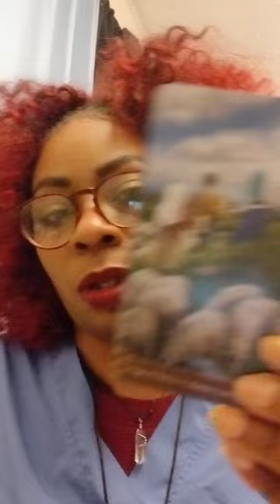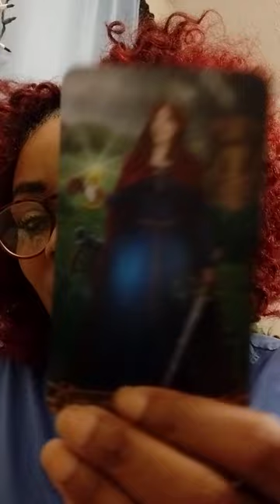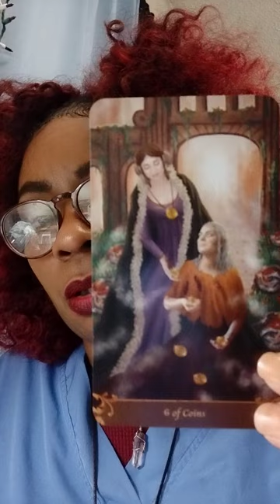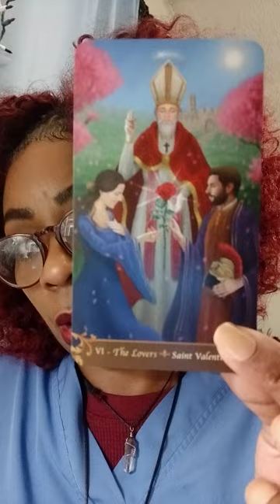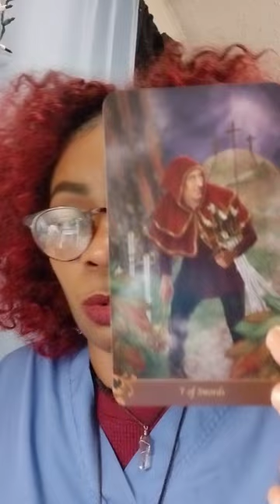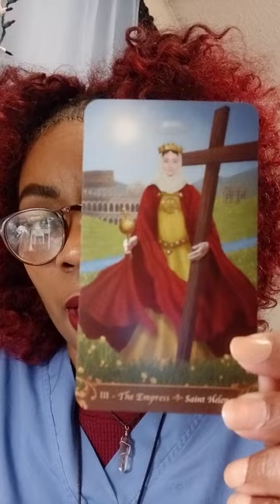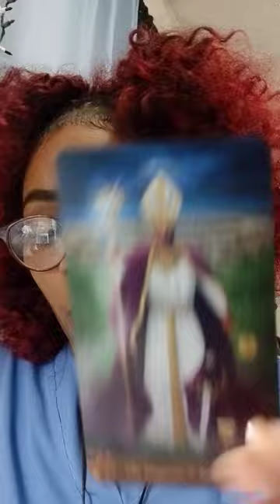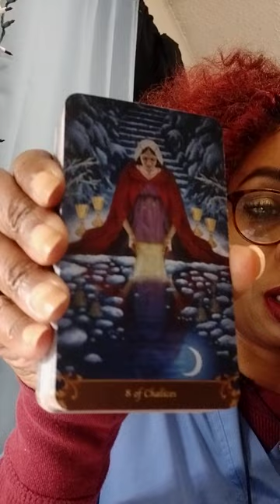WHAT YOU NEED TO KNOW FOR SPIRITUAL GUIDANCE